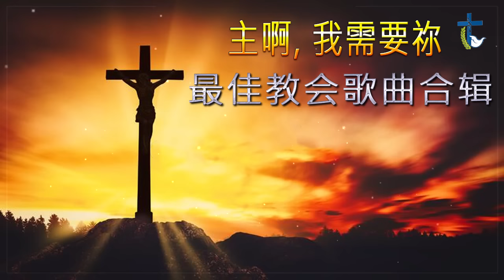赞美祈求上帝的宽恕 - 对不起 ✝️ 2022 年赞美和敬拜歌曲的最佳播放列表 ✝️ 2022 年祷告的早晨好恩膏歌曲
“此视频中的音乐来源由我和我的粉丝收集。如果有版权问题，请在下面的地址发送我的收件箱：
我们希望听到您的意见
赞美和敬拜的歌曲（赞美诗或福音歌曲）
根据《敬拜赞美》
帮助我传播最好的敬拜歌曲，赞美上帝的福音歌曲，在困难时期保护你，在中国和世界各地播放并与你的家人和朋友分享这个视频。 更多视频将出现在此页面上。 所有的荣耀都属于上帝。 上帝保佑你，愿犹大的狮子为你攻击敌人。
帮助我们传播上帝的话语。 上帝是一切荣耀，上帝保佑你。
►帮助我在 Twitter、Facebook 上分享...这样我就可以制作更多视频
🔔我们不拥有视频中使用的音频或图像。 这个视频纯粹是狂热的。
🚫如果您有任何版权问题或疑问，请不要报告，请花时间给我们发送电子邮件，我们将在48小时内回复您。
天上人间十架爱相连 深情呼唤悠悠触心弦
千年虹约留下不变诺言 亘古先贤见证爱的实现
默默大爱感动天地间 真情挚爱任时光荏苒
莫说沧海都要化桑田 珍藏在心间永远不改变
血染十架被歌颂千年 心灵的赞歌永远唱不完
弹唱一曲对祢的爱恋 让歌儿飞遍天上人间
九酷福音网,基督教赞美诗歌
福音歌曲,福音歌曲大全
李以诺,好听的基督教歌曲
经典的福音歌曲,詩歌